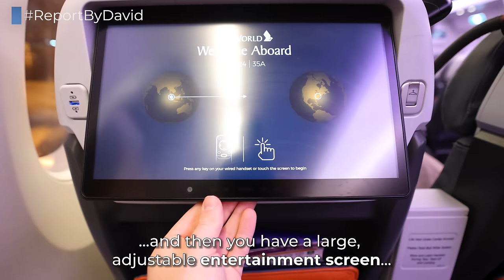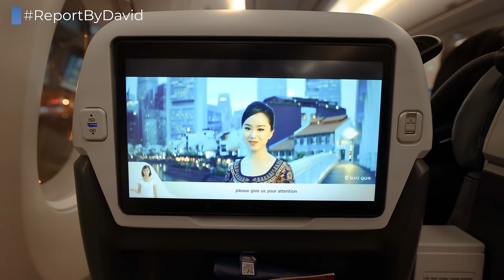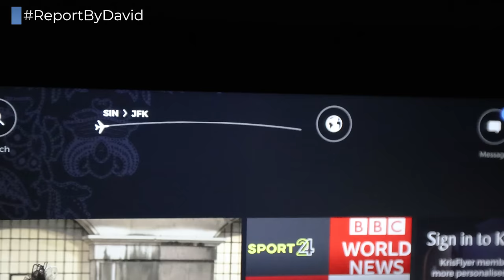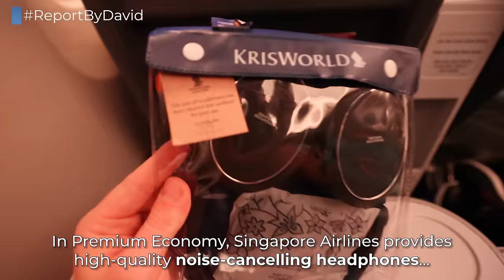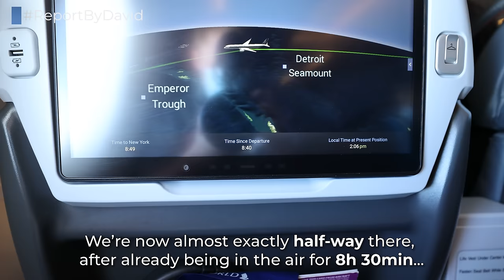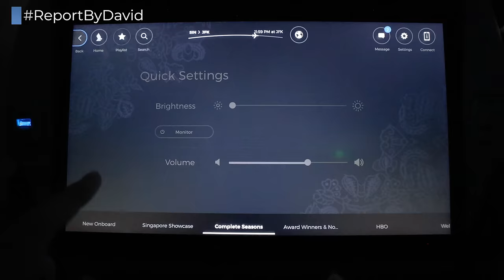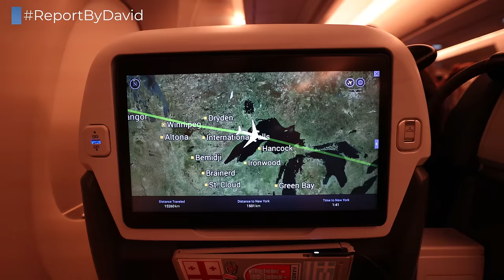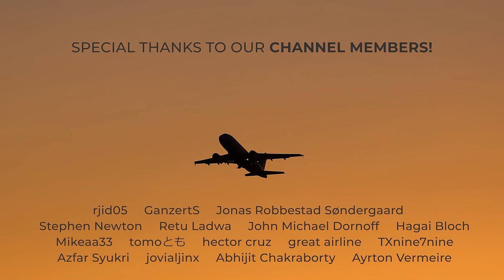TRIPREPORT | Singapore Airlines (PREMIUM ECONOMY) | Airbus A350-900ULR | Singapore - New York JFK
This flight is so long, there is no regular Economy Class available. So let us take you along on this unique flight in Premium Economy...

*FLIGHT INFORMATION*
Airline: Singapore Airlines
Aircraft: Airbus A350-900ULR
Registration: 9V-SGA
Flight Time: 17h 30min
Seat: 35A
From: Singapore Changi
To: New York John F. Kennedy
Date: September 2021

*EQUIPMENT INFORMATION*
Cameras used: Canon R6 (Canon 15-35mm F2.6 and Canon 35mm F2.0), Canon G7X Mark III, GoPro Hero 8 Black, DJI Osmo Pocket
Additional equipment used: GoPro Suction Cup, Rode VideoMic Pro+

*PRICE BREAKDOWN*
Total Price: THB 37,610.00
Total Routing: HKT-SIN-JFK
Booked through: Singapore Airlines Website
Cost includes: Economy Class Ticket on HKT-SIN and Premium Economy Class Ticket on SIN-JFK, including two checked bags and free seat reservations at booking
Booking made: July 2021

*VIDEO BREAKDOWN*
00:00 - Intro and Map
00:23 - Boarding
01:15 - Cabin and Seat
03:28 - Taxi and Take Off
05:38 - Inflight amenities and cabin
07:25 - Dinner Service
09:15 - Breakfast Service
10:21 - Inflight Entertainment
11:31 - Inflight WiFi
12:19 - Snack Bar
13:07 - Pre-Landing Snack Service
14:41 - Amenity Kit
15:24 - Approach and Landing
17:07 - John F. Kennedy Airport
17:38 - Outro

*ANIMATED MAP*
Created: March 2022